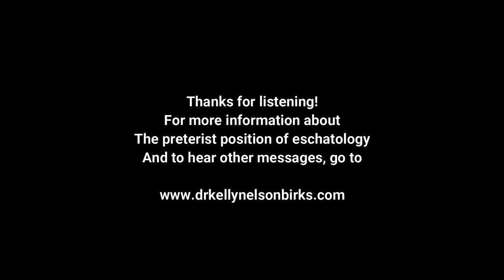Jonah's Demented Demand For Death (Jonah 4)